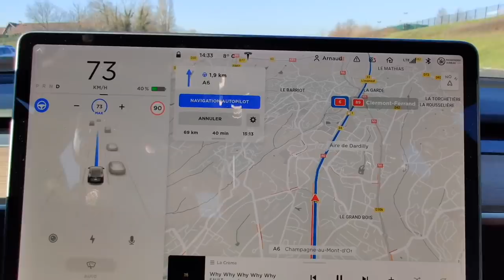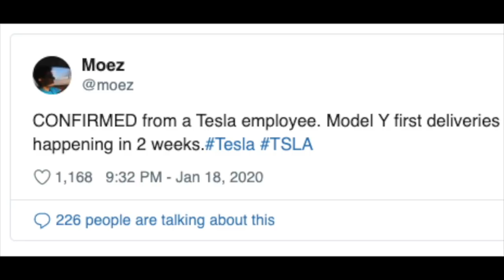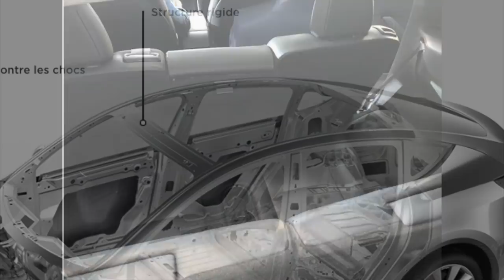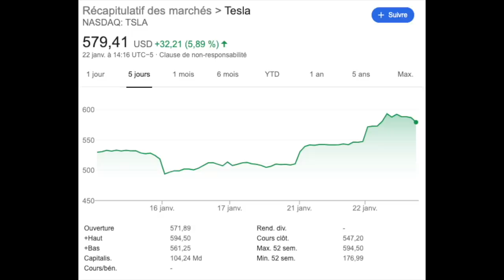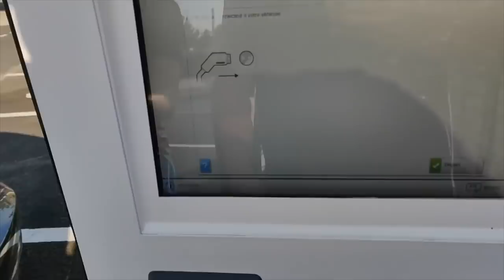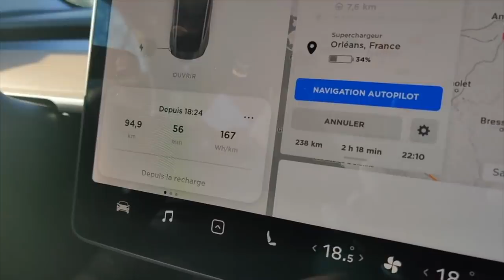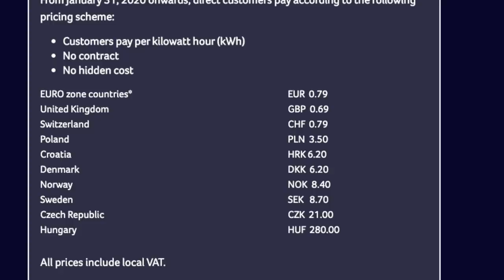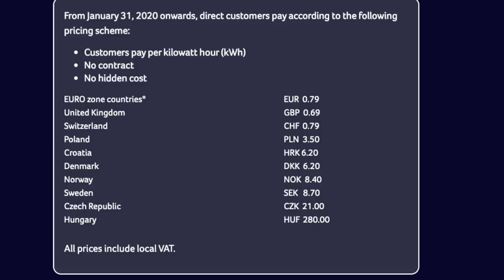Model Y, Tarifs, Ionity, Bourse : Tesla News Janvier 2020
Une nouvelle vidéo News et potins pour Tesla en janvier 2020.
Nicolas